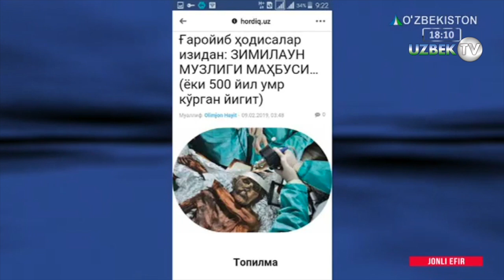Интернетни Ўзбекистонда чегаралаш керакми?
"Шарҳ" кўрсатуви. 12 феврал 2019 йил